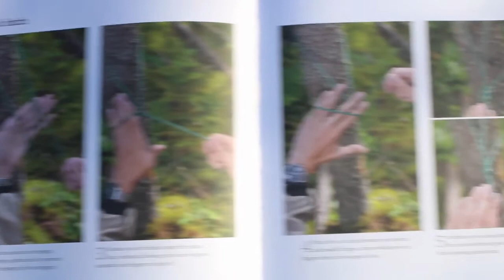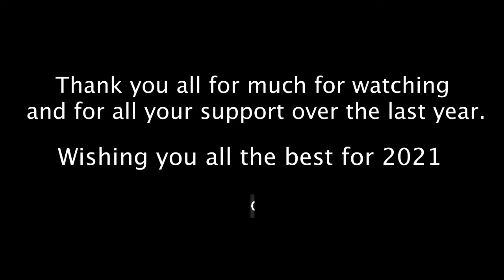Bushcraft Highlight Reel - My First Year On YouTube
To mark my first year on YouTube and to say thank you to everyone for supporting me, I have put together a few clips of my favourite moments of learning and trips from the last year. Hope you enjoy and Happy New Year 2021!